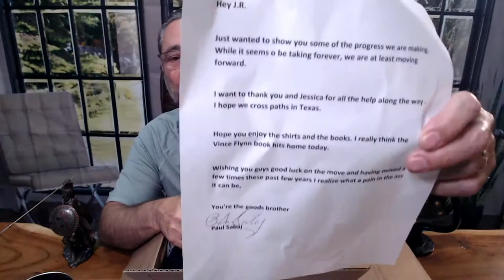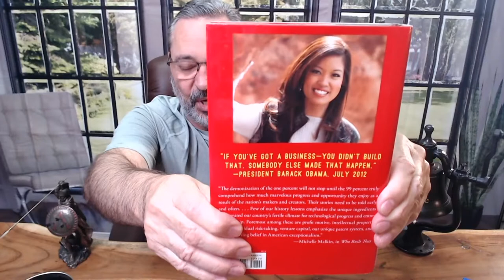5 Rules To Change Your Life - Live Q & A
5 Rules To Change Your Life - Live Q & A

Send packages to:
1 Chisholm Trail Rd. Suite #450